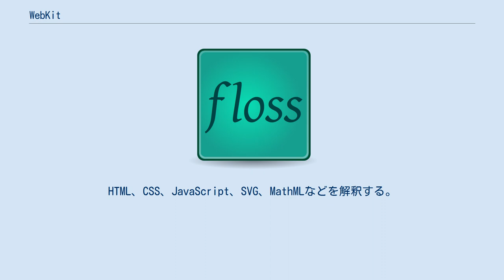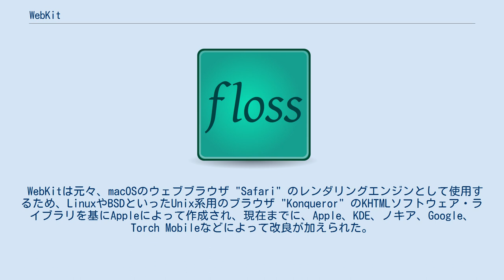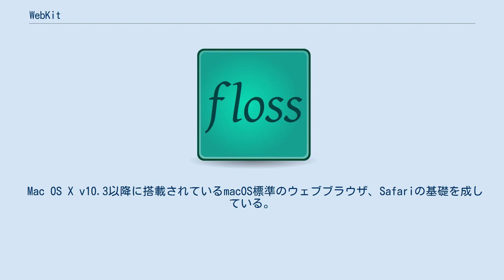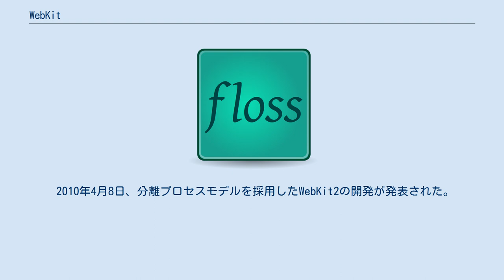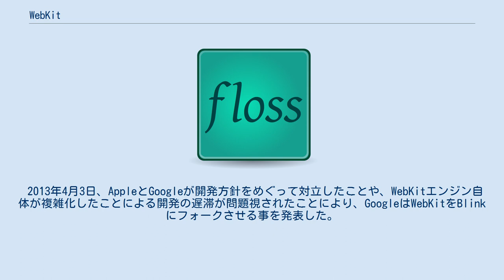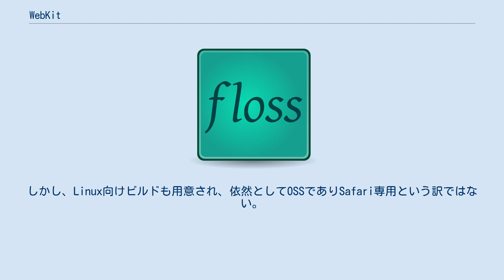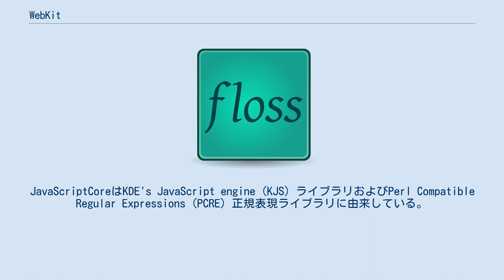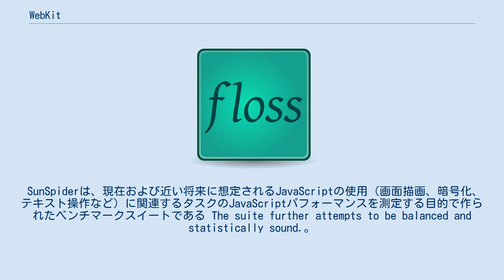WebKit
C++でプログラムされたフリーソフトウェア
レンダリングエンジン 」 HTMLレンダリングエンジン 」 WebKit WebKit（ウェブキット）は、Appleが中心となって開発されているオープンソースのHTMLレンダリングエンジン群の総称である。
HTML、CSS、JavaScript、SVG、MathMLなどを解釈する。
 WebKitは、元々AppleのmacOSに搭載されるSafariのレンダリングエンジンとして、LinuxやBSDといった、Unix系用のレンダリングエンジンであるKHTMLをフォークして開発された。
現在はその他の多くのプラットフォームに移植されている。
 WebKitのWebCoreおよびJavaScriptCoreライブラリはGNU Lesser General Public License (LGPL) 、その他の部分は修正BSDライセンスで利用可能である。
 WebKitは元々、macOSのウェブブラウザ "Safari" のレンダリングエンジンとして使用するため、LinuxやBSDといったUnix系用のブラウザ "Konqueror" のKHTMLソフトウェア・ライブラリを基にAppleによって作成され、現在までに、Apple、KDE、ノキア、Google、Torch Mobileなどによって改良が加えられた。
 LinuxやBSDなどのUnix系用ブラウザとして、1998年に KDEプロジェクト の HTMLレンダリングエンジン "KHTML" と KDE のJavaScriptエンジン (KJS) が開発された。
その後、Appleが2002年にそれらをフォークしてWebKitを開発した。
 WebKitはKHTMLを基にしたHTMLパーザかつレンダラであるWebCoreと、KJSを基にしたJavaScriptエンジンであるJavaScriptCoreを下位ライブラリとして含む。
 当初、KHTMLとKJSは、Mozillaプロジェクトによって同じくオープンソースで開発が進められていたGeckoエンジンの基本方針である高いWeb標準への準拠と競合しないよう、Internet Explorerとの高い互換を目指し開発が行われていた。
 その後、WebKitでは両ライブラリともパフォーマンス向上やWebサイトの表示の改善、Web標準へのさらなる準拠のために、基となったKDEの実装からかなりの修正が加えられている。
 Mac OS X v10.3以降に搭載されているmacOS標準のウェブブラウザ、Safariの基礎を成している。
プログラマはわずかな作業でその機能を外部アプリケーションから利用できる。
Objective-CからWebKitのAPIにアクセスすることでWebサーバとの通信、Webページの取得および表示、外部プラグインの利用などを扱うことができる。
 2005年6月7日、Safariの開発者Dave Hyattは自身のブログ上でAppleがWebKitをオープンソース化し（それまではWebCoreとJavaScriptCoreのみがオープンソースであった）、CVSとBugzillaへのアクセスを公開することを発表した。
これに関してはBertrand SerletがAppleのWWDC 2005にて初めて公式発表を行っている。
また、2006年1月10日にCVSからSubversionに移行した。
 2007年初めにはアニメーションなどを含む新たなCSS拡張の実装に着手した。
これらの拡張は標準化のため2009年にW3Cにワーキングドラフトとして提出された。
 2007年11月には、HTML5のメディア機能のサポートを達成したことが発表された。
このHTML5に部分対応したWebKitでは、組み込み動画のネイティブ描画とスクリプトコントロールが可能である。
 2008年3月26日、WebKit r31356（最初のスコア100はr31342）が、世界で最初に公開されたAcid3（ウェブ標準準拠の指標の一つ）に合格したレンダリングエンジンとなった。
2008年9月25日、スムーズなアニメーションを含め、Acid3を完全にパスしたと発表された。
 2010年4月8日、分離プロセスモデルを採用したWebKit2の開発が発表された。
WebKit2の採用例としては、AppleやTizenなどがある。
WebKit2ではWebKitから大幅にAPIの仕様が変更されており...